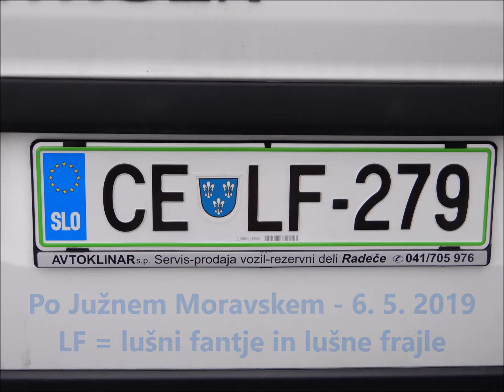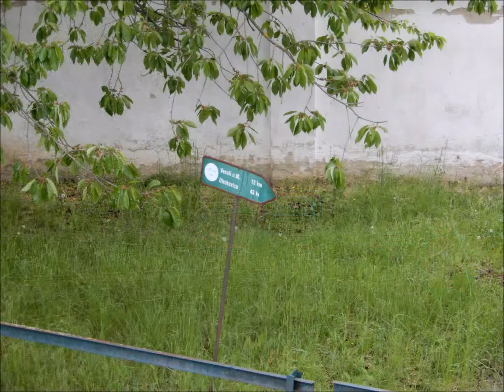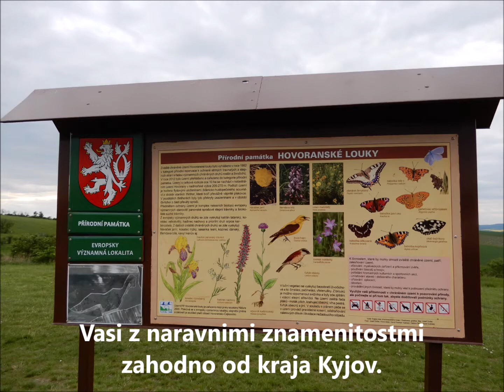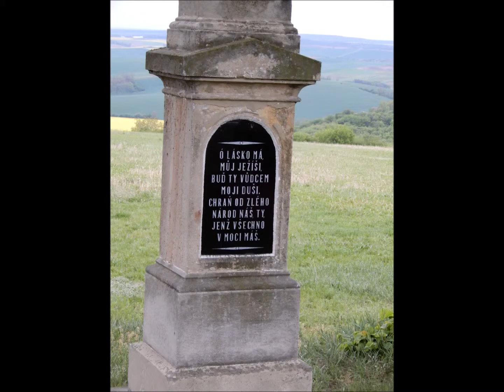Po Južnem Moravskem - 6. 5. 2019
S "Sredinimi fotografi" po Južnem Moravskem (Republika Češka). Podrobnosti